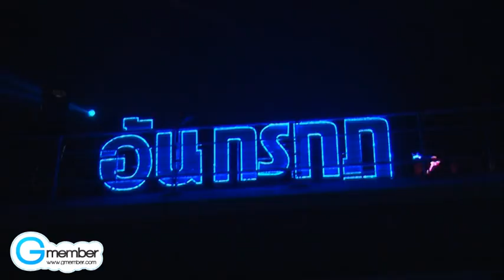จัดเต็มบรรยากาศคอนเสิร์ต 10 years of love the star in concert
ภาพบรรยากาศงานคอนเสิร์ต 10 YEARS OF LOVE THE STAR IN CONCERT เมื่อค่ำคืนวันศุกร์ที่ 27 มิ.ย. ที่ผ่านมา